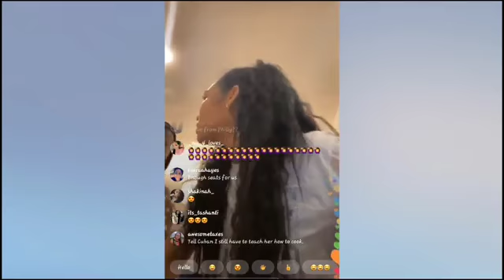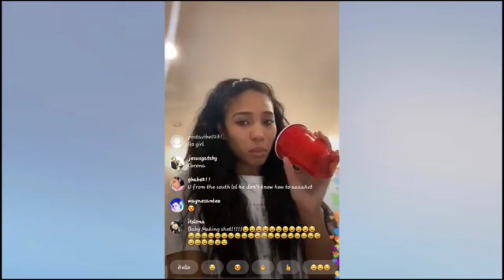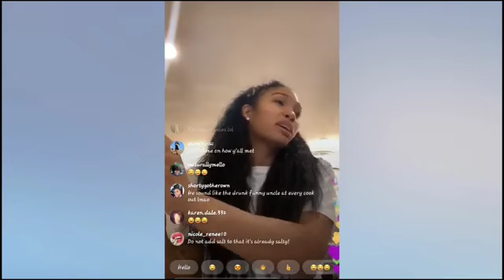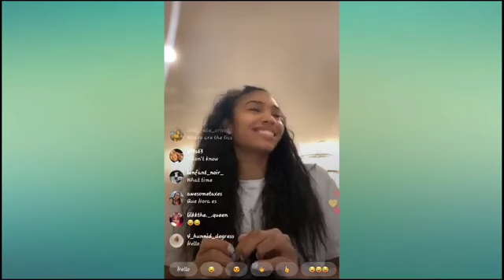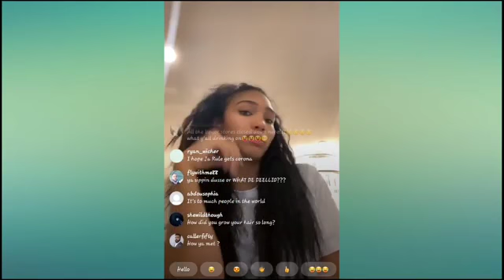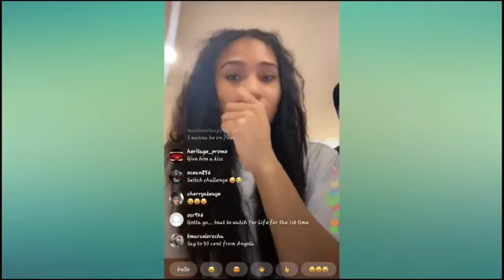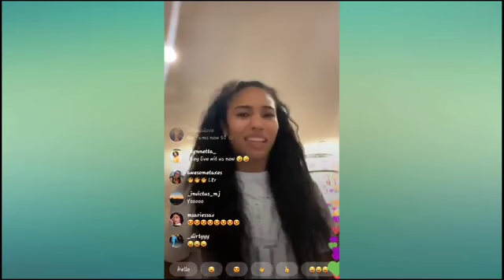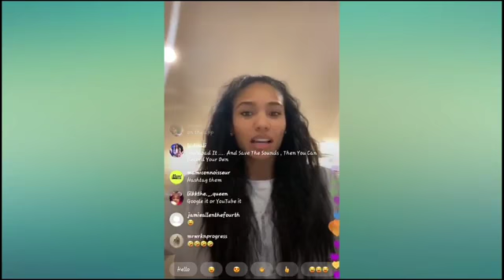50cent & GirlFriend Cuban Link Self Quarantine Themselves!!